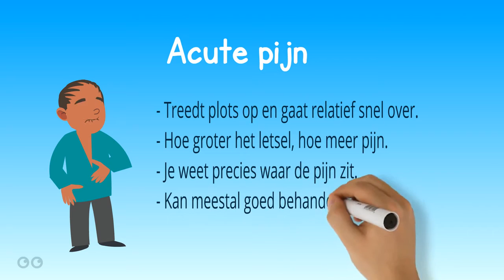Acute pijn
vdab online cursus pijn beter begrijpen